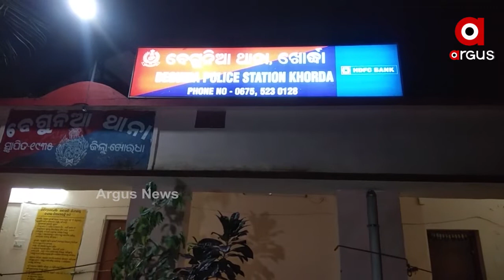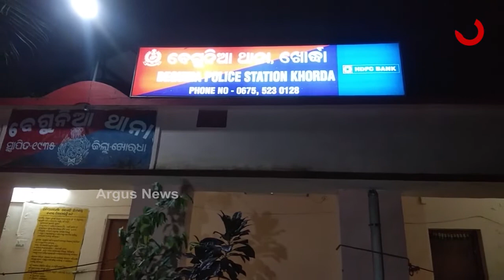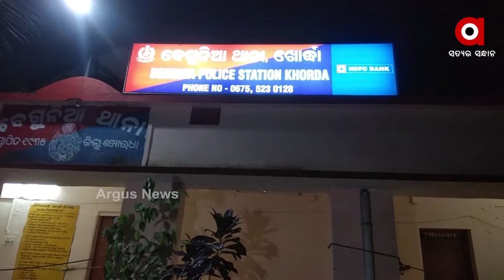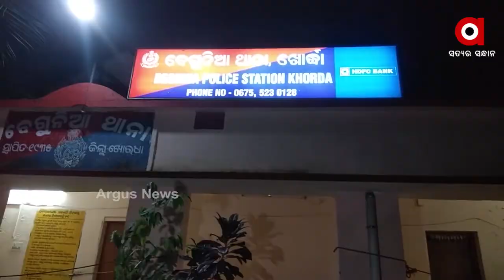ମାରଣାସ୍ତ୍ରରେ ଆକ୍ରମଣ କରି ତହସିଲ କର୍ମଚାରୀଙ୍କ ଘରୁ ଲକ୍ଷାଧିକ ଟଙ୍କାର ସୁନାଗହଣା ଲୁଟ୍....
ମାରଣାସ୍ତ୍ରରେ ଆକ୍ରମଣ କରି ତହସିଲ କର୍ମଚାରୀଙ୍କ ଘରୁ ଲକ୍ଷାଧିକ ଟଙ୍କାର ସୁନାଗହଣା ଲୁଟ୍. ବେଗୁନିଆ ପୋଷ୍ଟ ଅଫିସ କୁସୁପଲ୍ଳା ତହସିଲ କର୍ମଚାରୀ ରମେଶ ଦଳେଇ ଘରୁ ଏହି ଲୁଟ ହୋଇଛି । 4ରୁ 5 ଜଣ ମୁଖା ପିନ୍ଧା ଯୁବକ ଘରେ ପଶି ରମେଶଙ୍କ ସ୍ତ୍ରୀକୁ ଭୟଭୀତ କରିବା ସହ ହାତଗୋଡ ବାନ୍ଧି କୋଠରୀ ଭିତରେ ବନ୍ଦ କରିଦେଇଥିଲେ .